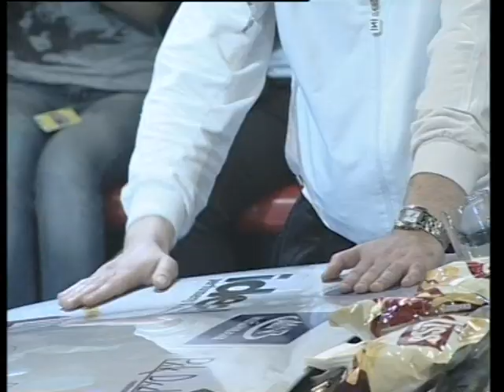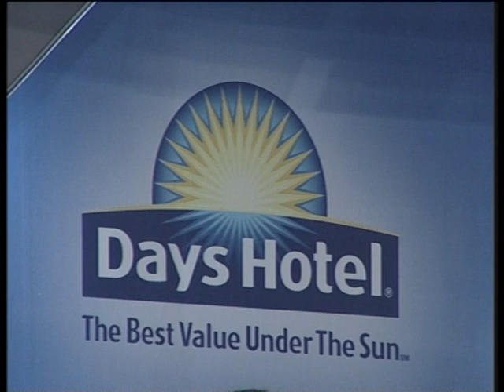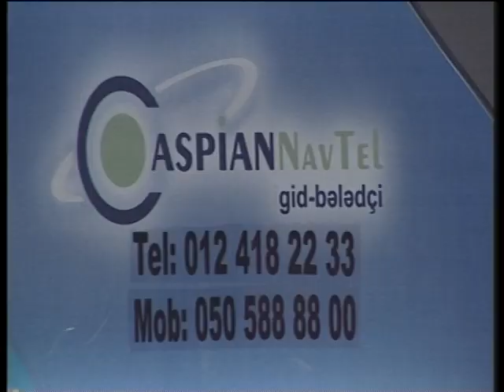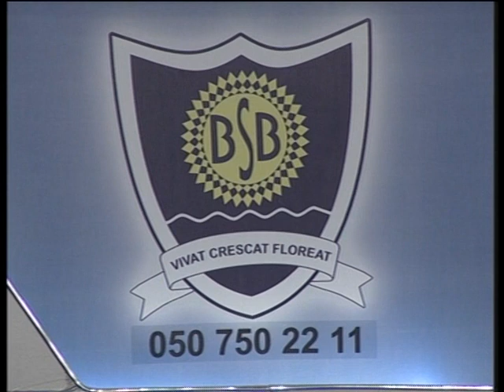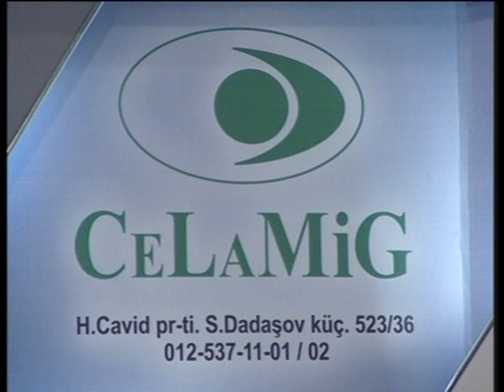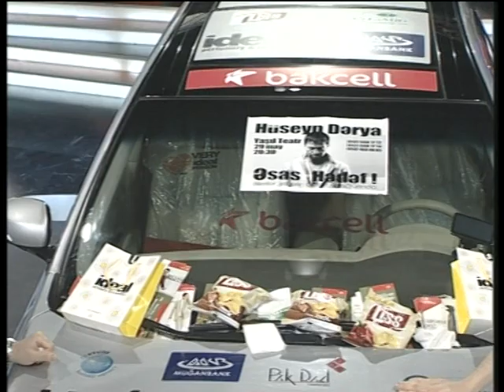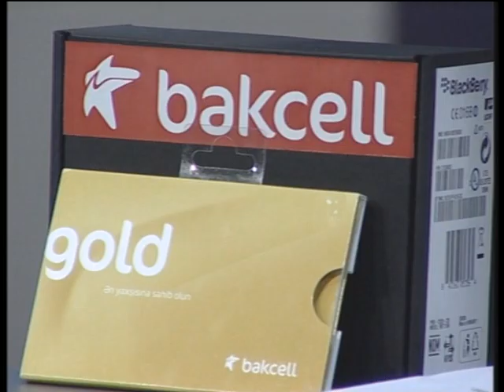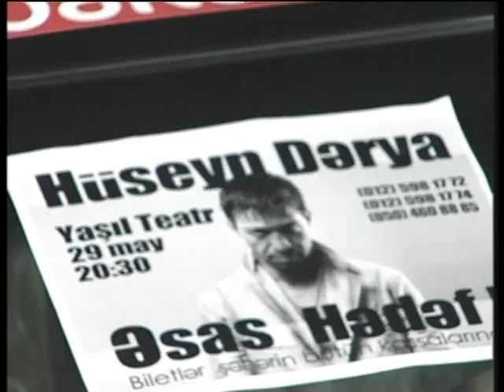Maşin Şou 10 - Transformer (27.05.2010)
Mashin Show 10 - Transformer (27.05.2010)